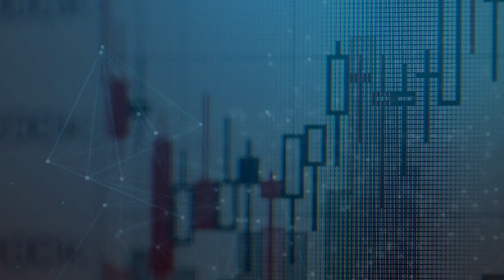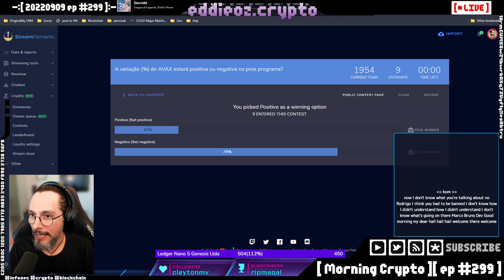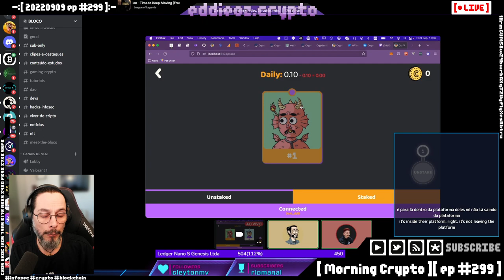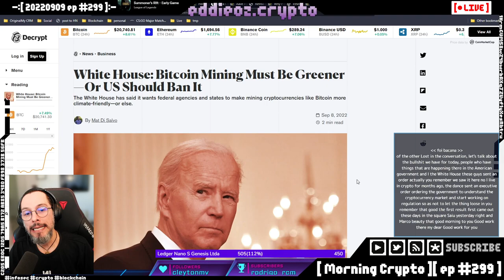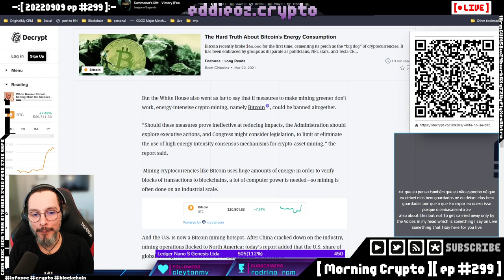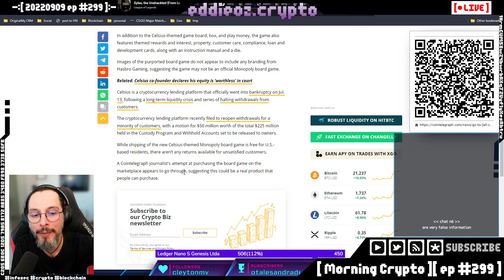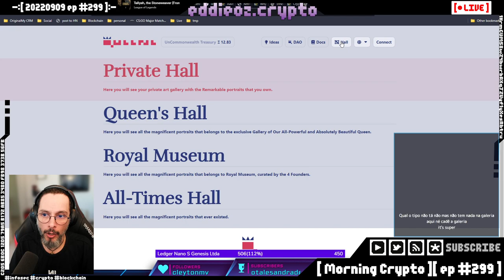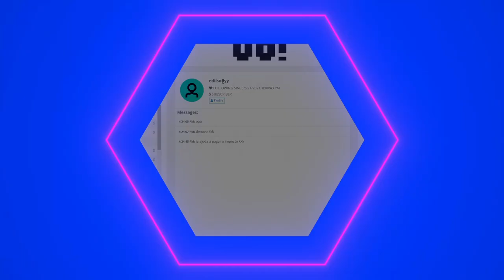[ Morning Crypto ][ ep #299 ]: EUA, Polygon, Hacks, Golpes, Sandbox, Terra Luna, Aave, Servia, ENS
[ CONTEUDO ]

*   EUA

*   Polygon

*   Hacks

*   Golpes

*   Sandbox

*   Terra Luna

*   Aave

*   Servia

*   ENS

*   Rainha Elizabeth